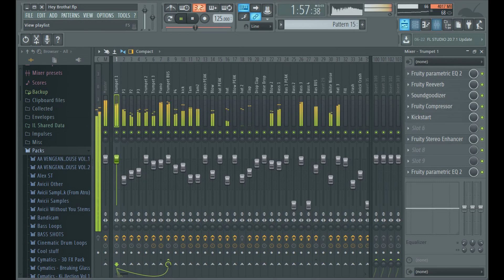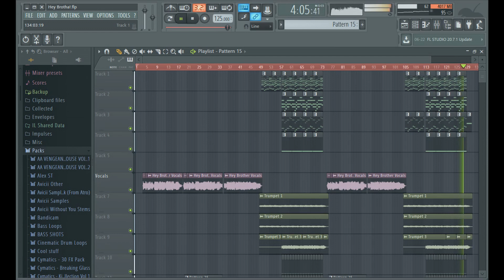Avicii - Hey Brother (Alex 𝕊𝕋 Remake)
Hey guys! I felt as if there was time for a released remake, and I thought about making a remake of the oldie but goldie "Hey Brother"
I have not seen that too many have done remakes on this one, so I gave it a go, and I hope you´ll find it similar :D

Hey Brother is one of my absolute favourite tracks of Tim. I really love that authentic brass sound, combined with the EDM style and the country vibes, which makes this track such an amazing masterpiece!

Would you like to hear more remakes of Tim´s released songs? Which?
Share this remake to make Tim´s music live on!

Please get in touch with me before re-uploading my remakes!